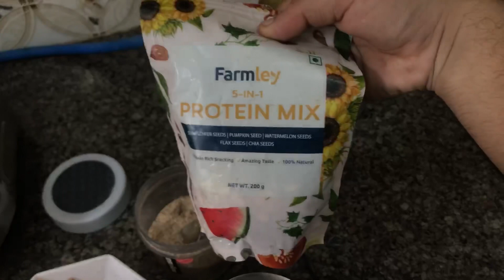Secret Of My 15 KG Weight Loss/Full Day Of Dieting/Eating🥗🤩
Hey, Hello Friends Ankit this Side I am Back With another video Please Watch Till The End. I hope You Enjoyed This Video
Use Headphones For Better Experience